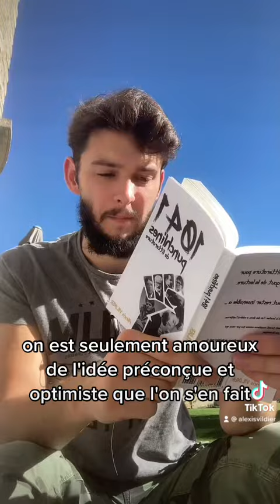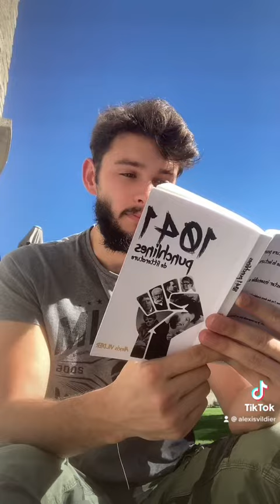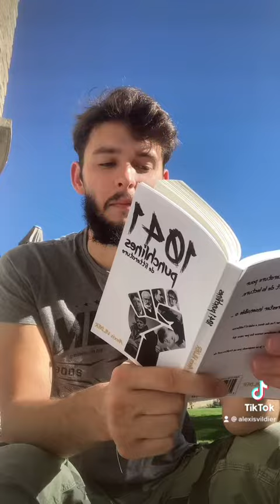10 citations d’Anthony de Mello